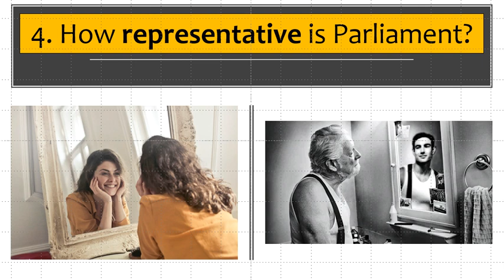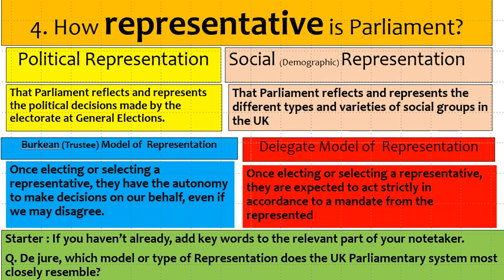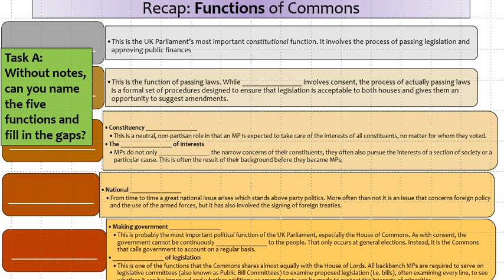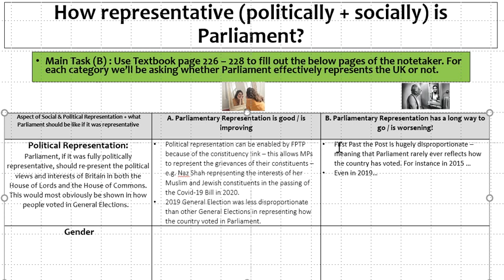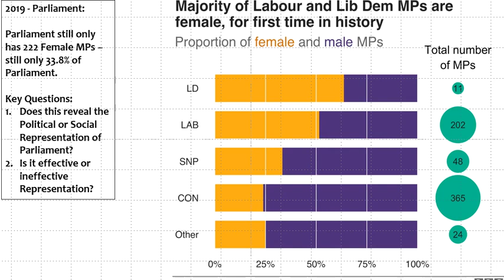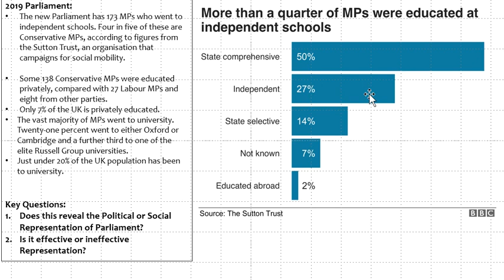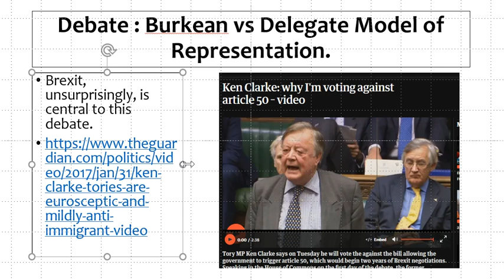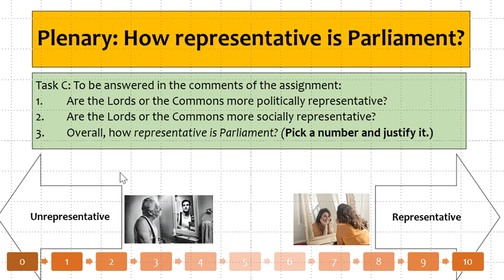Lesson 4 - How representative is Parliament?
Having done task A and B, can you complete task C in the comments to this assignment. Don't worry, tomorrow's lesson will just be a recap quiz, so you should have enough time to get this done.